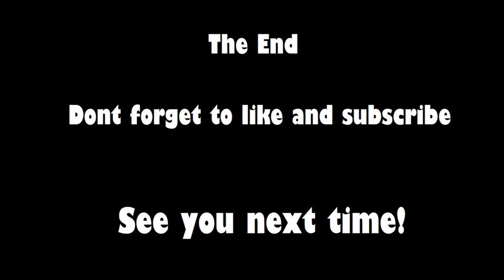Winder plays Ninja Gaiden Black Ep 03 - We are going way up!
After the battle in the Hayabusa village, Ryu heads out to the capital city of Tairon via Airship.

What will happen here in the skies of vengeance?